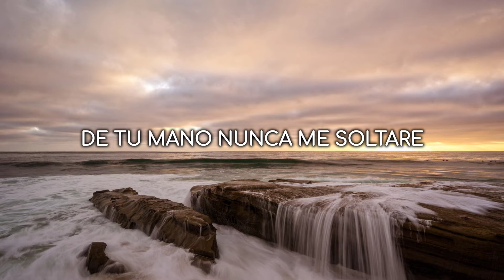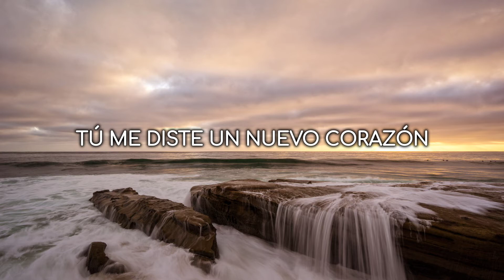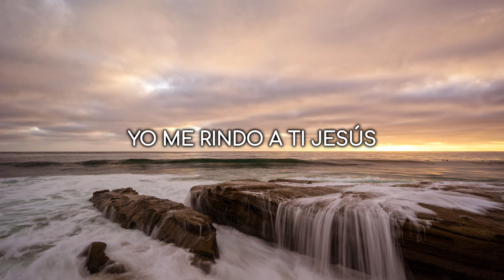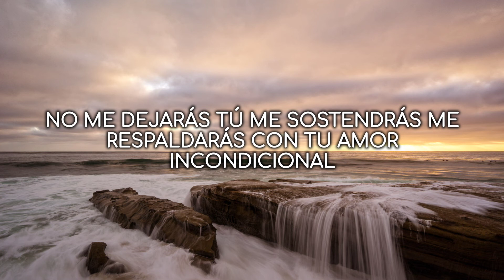Yo Iré | Miel San Marcos ft. Matthew Morales (Letra)